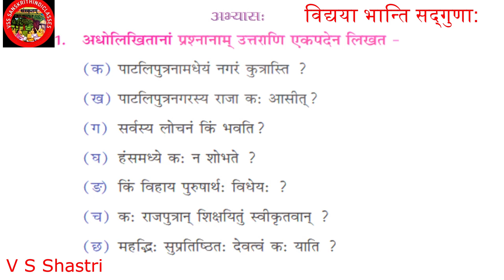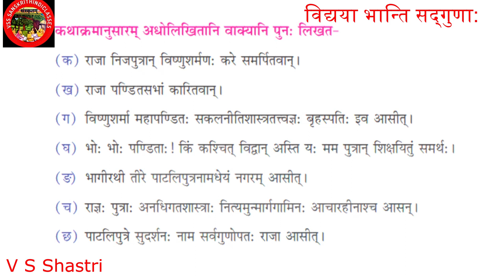Manika Sanskrit class 9 bhag1 अभ्यासकार्य # विद्यया भान्ति सद्गुणाः 4th Chapter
आज हम इस वीडियो में मणिका भाग १ के 4th चैप्टर के अभ्यास कार्य को सीखेंगे
CBSE Class 9th Sanskrit Manika bhag1 अभ्यासकार्य  विद्यया भान्ति सद्गुणाः 4th Chapter
NCERT Sanskrit Manika For Class 9 - मणिका संस्कृत पाठ्यक्रम
Manika , Sanskrit textbook class 9 ncert
CBSE Sanskrit Manika for Class 9 - NCERT